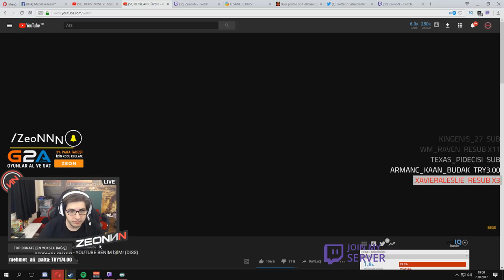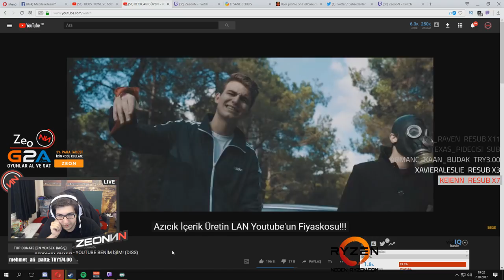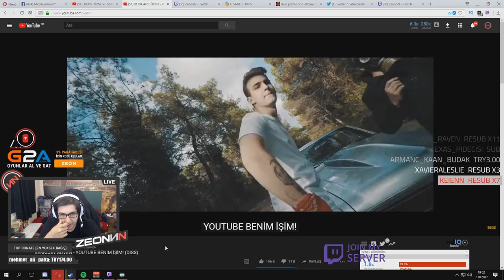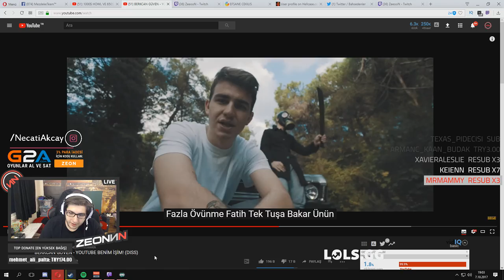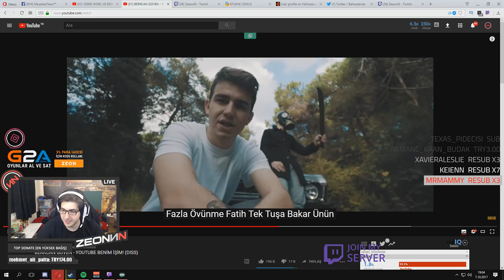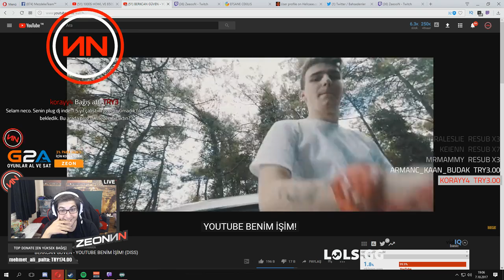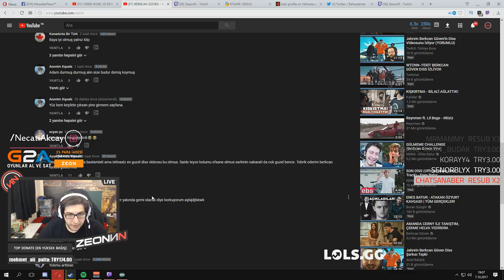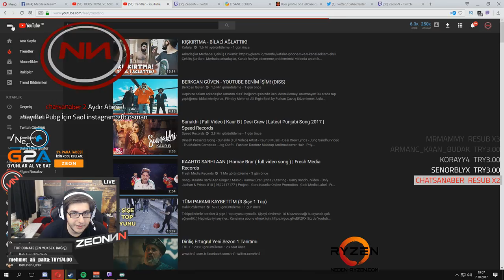zeoNNN Berkcan Güven'in Diss Videosunu İzliyor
Necati ''ZeeooN'' Akçay BERKCAN GÜVEN - YOUTUBE BENİM İŞİM! (DISS) Videosunu Yorumluyor